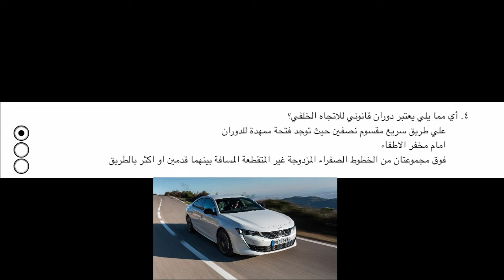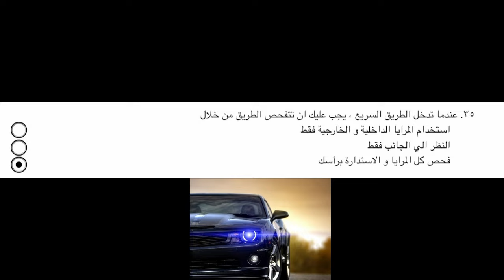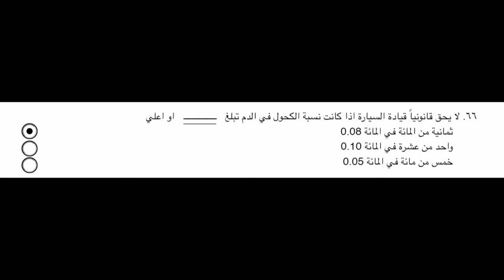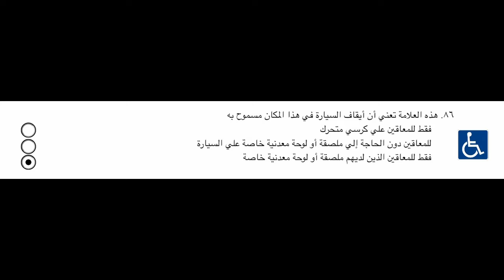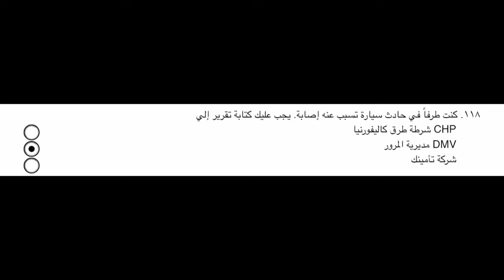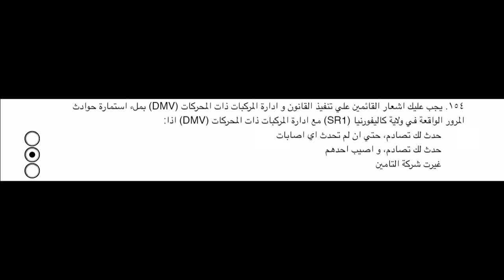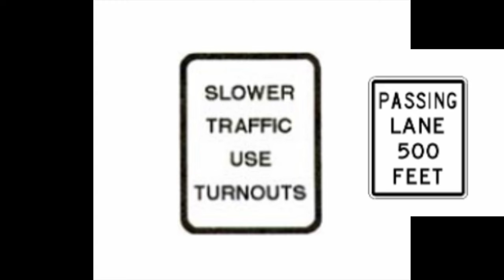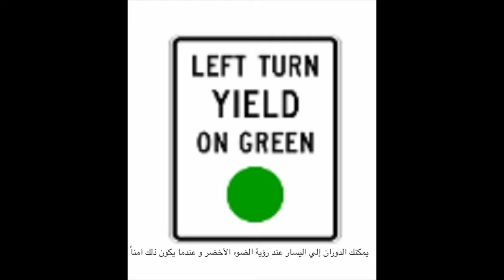أسئلة أمتحان القياده ولاية كاليفورنيا باللغه العربيه - امتحان السياقه - رخصة القياده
اهم اسئله لامتحان القياده النظري ولاية كالفورنيا